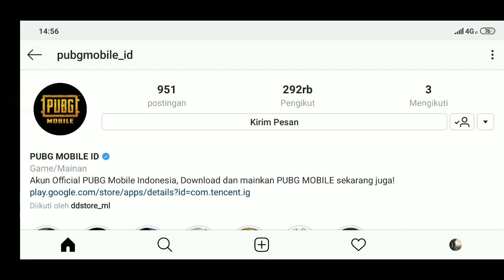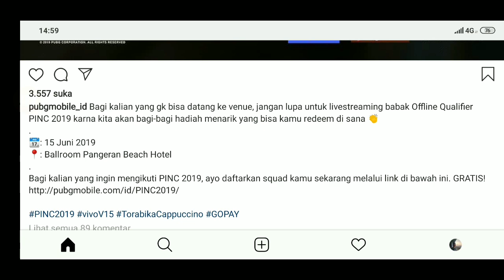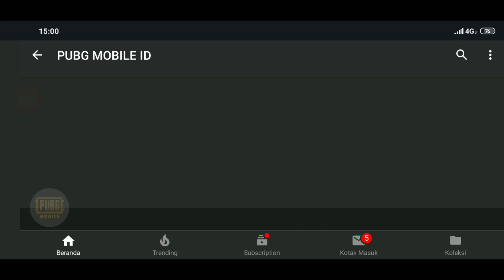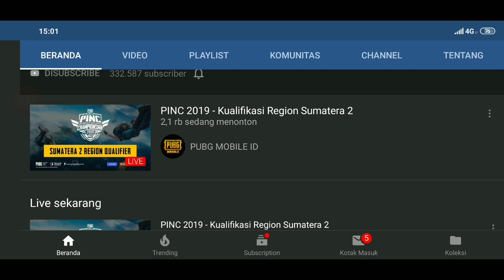NONTON & KLAIM DOANG! Gratis 1575 UC + 200 Kupon PUBG Crate di Live PINC 2019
Ingat!! Siapa cepat dia dapat yaa. Siapkan web reedemnya dari sekarang biar nanti tinggal paste aja